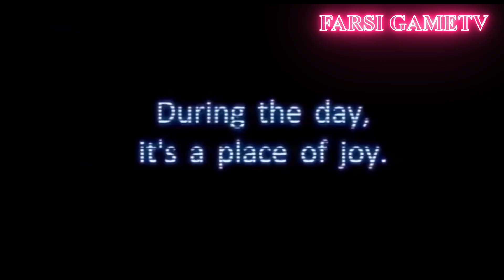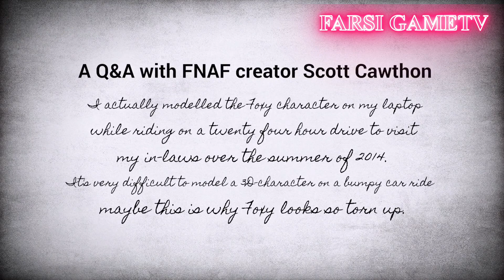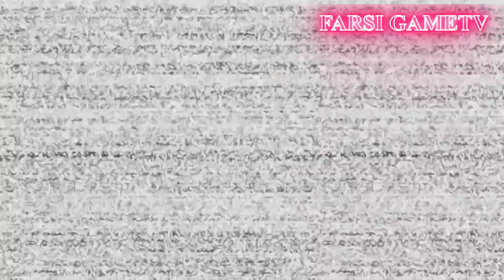تئوری بازی پنج شب با فردی ( فناف )/ معرفی تمامی فاکسی های بازی / ( FNAF ) - Five Nights at Freddy's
معرفی تمامی فاکسی های بازی
( تئوری بازی پنج شب با فردی ( فناف ( FNAF )
سلام -امروز میخوای به معرفی یکی از کارکتر های اصلی پنج شب با فردی بپردازیم که هم یکی از ترسناک ترین کارکتر ها و هم یکی از پر طرفدارترین اونها به حساب میاد و اون فاکسیه!
ما توی این ویدیو میخوایم به پیشینه فاکسی و کارکتر هایی که فاکسی از روی اونها ساخته شده نگاهی بندازیم و همچنین به تمامی ورژن هایی که از فاکسی توی تمامی سری های بازی فنف وجود داره سری بزنیم و اونها رو بررسی کنیم .